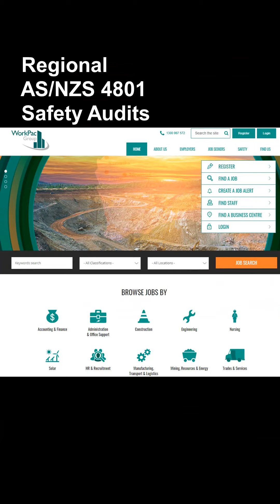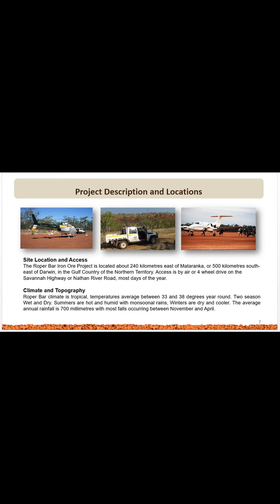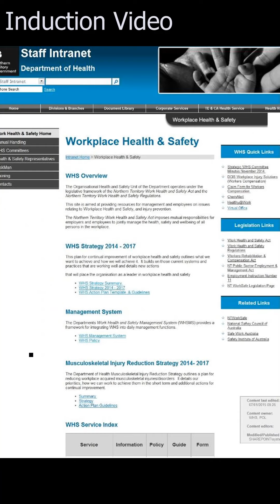Take 5 T/A's Byron Bay HSEQ Services - 10th Anniversary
Project footage collected in over 10 years of HSEQ management in the Northern Territory, Port Hedland, and NSW.